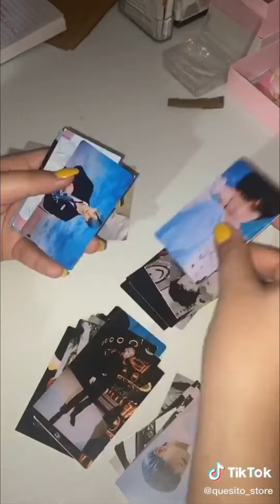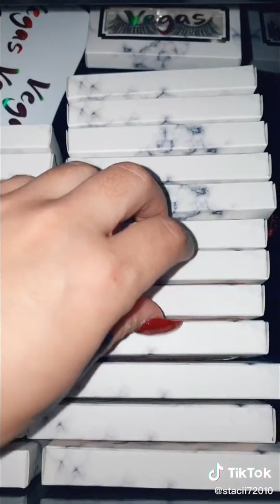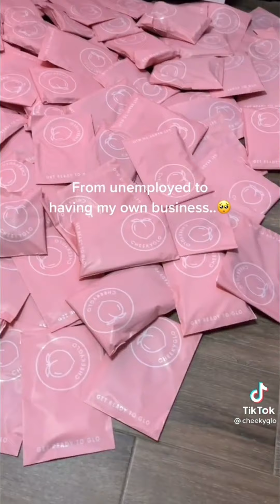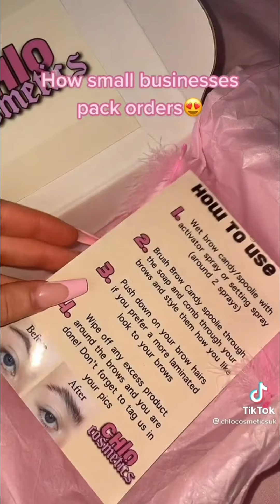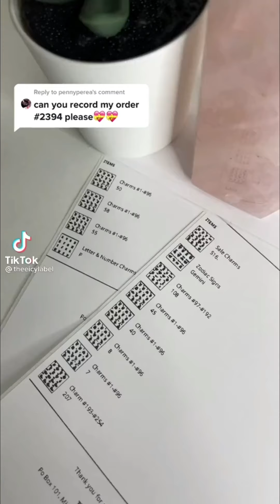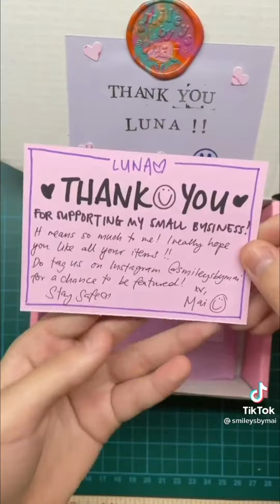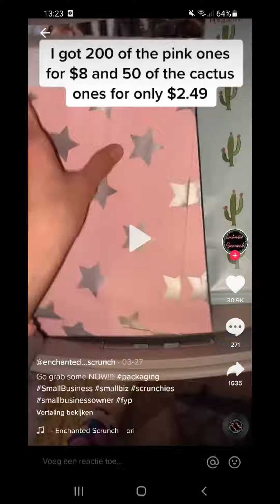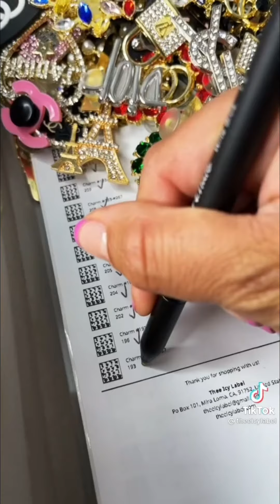SMALL BUSINESS CHECK! TikToks - ASMR Packaging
All rights to these creators!